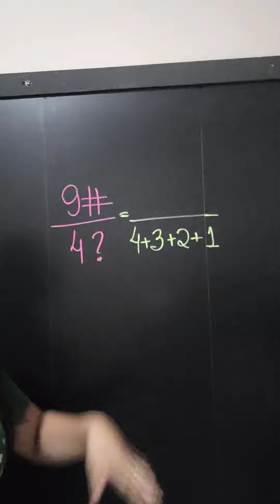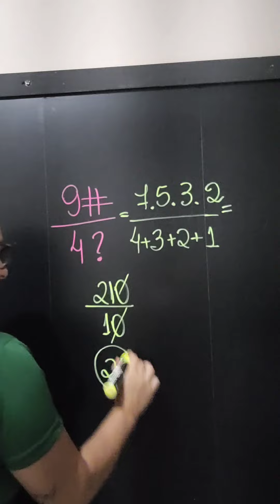Números primoriais e termiais - Somatize - Professora Edna Mendes